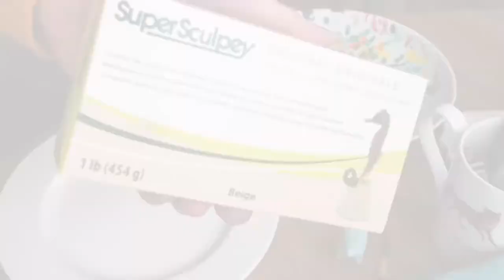Paint a Blue Bear Tutorial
Paint a bear watercolour look technique tutorial.